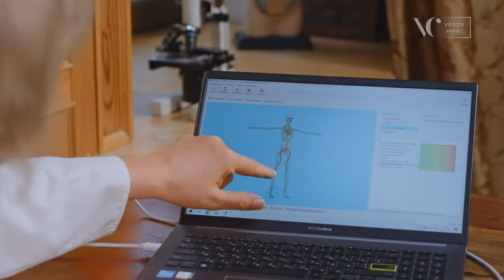КЛИНИКА ДОКТОРА ВЕДОВА. КАЧЕСТВЕННОЕ ДОЛГОЛЕТИЕ НАЧИНАЕТСЯ ЗДЕСЬ. Цели, методы и результаты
Юрий Владимирович Ведов — главный врач и основатель клиники омоложения Vedov Сlinic и Академии Anti-Age.
Доктор Ведов уверен, что с помощью грамотного совмещения современных и традиционных методов медицины можно продлить свою жизнь до 100-120 лет. Дополнительные активные годы жизни помогут людям реализовать в большей степени свой потенциал и принести огромную пользу обществу.

«Человек достигает раскрытия своих творческих и интеллектуальных возможностей к 60 годам, при этом «обрастая» хроническими заболеваниями, «зарабатывая» инфаркты и инсульты… И, как правило, их путь на этом пике длится не более 10-15 лет. Получается, что мы не успеваем себя реализовать в полную силу.

Общаясь с  долгожителями я понял, что можно жить долгую, насыщенную жизнь, при этом оставаться эффективным и здоровым.

Я решил открыть клинику долголетия, потому что считаю, люди старше 60 лет должны прожить еще лет 50, а лучше до 120 лет. И эти дополнительные 50-60 лет будут самыми творческими и плодотворными. За это время ученые, например, смогут создать в пять раз больше, чем они создали за всю свою предыдущую жизнь» .

Клиника создана для тех, кто хочет оставить в этом мире что-то значимое после себя, для тех, кто хочет максимальной реализации своих возможностей, и тех кому не хватает времени, чтобы совершить что-то действительно важное и принести окружающим огромную пользу.

Произведение «КЛИНИКА ДОКТОРА ВЕДОВА. КАЧЕСТВЕННОЕ ДОЛГОЛЕТИЕ НАЧИНАЕТСЯ ЗДЕСЬ» созданное автором по имени Vedov Clinic, публикуется на условиях лицензии Creative Commons «Attribution-NonCommercial-NoDerivatives» («Атрибуция-Некоммерчески-БезПроизводных») 4.0 Всемирная. Разрешения, выходящие за рамки данной лицензии, могут быть доступны на странице.